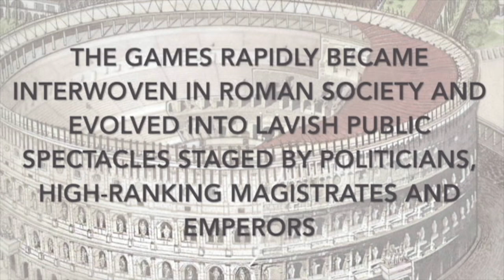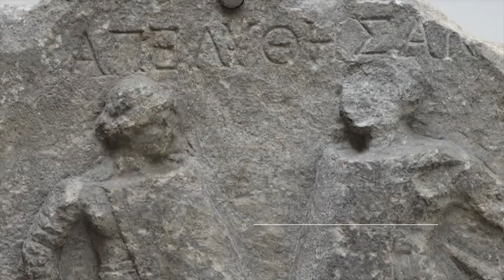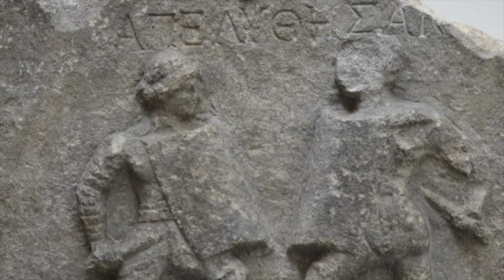Female Gladiators in the Ancient Roman World | Katrina Kelly History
Did you know there were female gladiators in the ancient Roman world?

I created this video about female gladiator’s in the ancient Roman world for amusement, parody, and ancient history. It provides a glimpse into women’s’ role in the ancient gladiatorial games.

Well, all you Warrior Women out there–there were! It was such an ordeal. that men Emperors had to take the time and energy to establish decrees forbidding women to take part in the arena.

I’m Katrina Kelly, an Art History and Humanities professor. But, today, my stage name is Amazon, recalling the tribe of women warriors that fought the Greeks.  Female gladiators had stage names often recalling great heroes from Greek mythology–and epics like Homer’s ancient Greek epic poem Iliad that describes the final year of the Trojan war.

Gladiators were considered superstars of their day.

Men and women wanted to be them.

Yet, Roman society held them in great contempt.
They were considered to be the lowest of the low.

For a man of high social status to degrade himself by performing in the arena, was bad.

For a noblewoman to appear in the arena, was the lowest.

The poet Ovid recommended going to the circus and games in hopes of sitting next to women to pick up.

Until Emperor Augustus came along…

By Katrina Kelly,  Art History.

Marble relief with female gladiators, 1st-2nd century CE, from Halicarnassus (modern Bodrum, Turkey), British Museum.